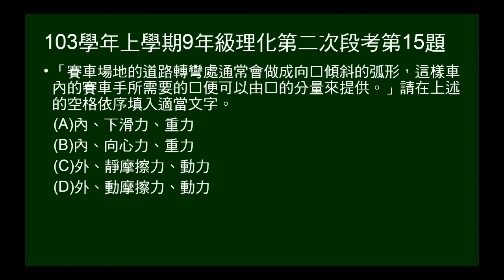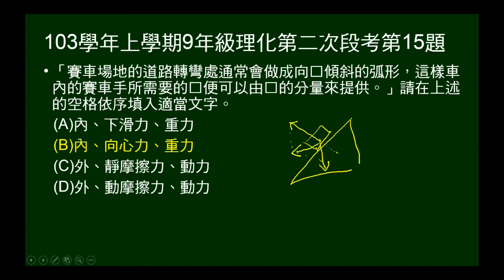103學年上9年級理化二段第15題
103學年上學期九年級理化第二次段考第15題。問賽車道轉彎時，形狀如何？需要什麼力？由誰提供。